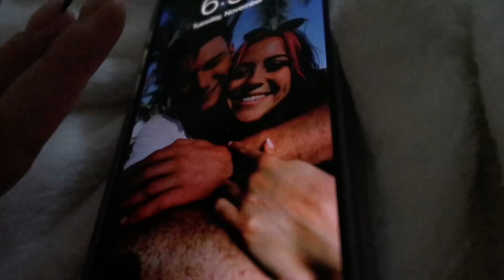My FALL morning routine (cozy and honest)